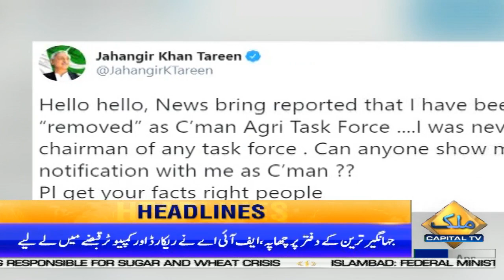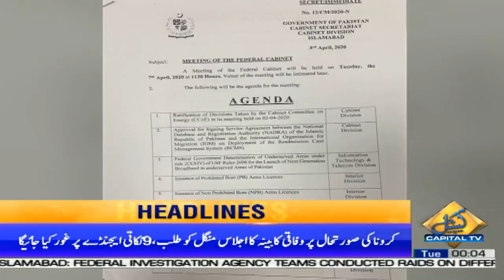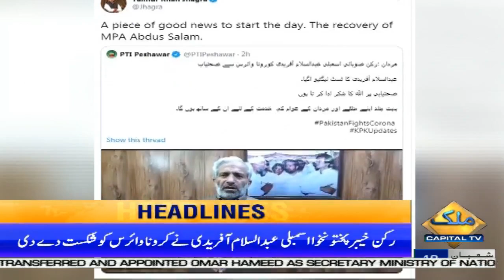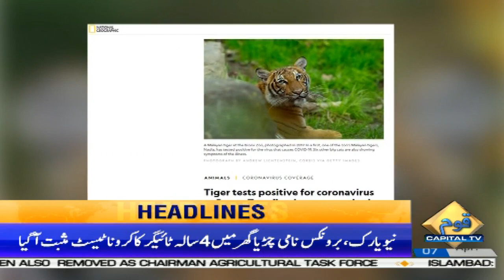PM Imran Khan’s cabinet undergoes major shake-up | News Headlines | 12 AM | 7 April 2020